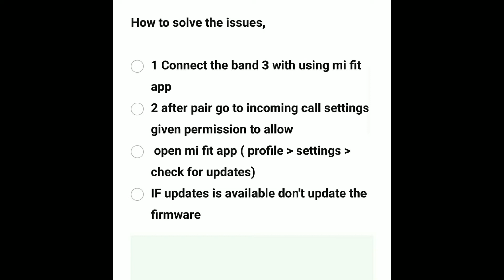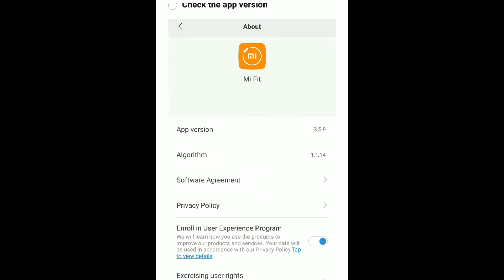Mi BAND 3 incoming call name showing, incoming caller alert name not showing,name not showing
Mi BAND 3 incoming calls not showing, incoming caller name not showing, name not showing, only showing call logo, software issue on phone, just reset ur phone or update the phone or flash the phone , solutions on mi band 3, MI BAND 3 name not showing